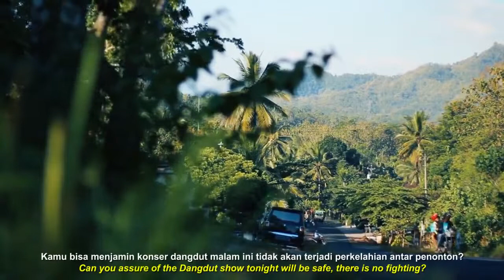Tiket SU WARGaa (film pendek)